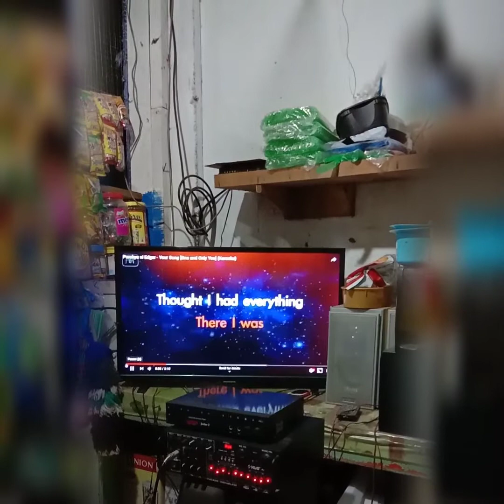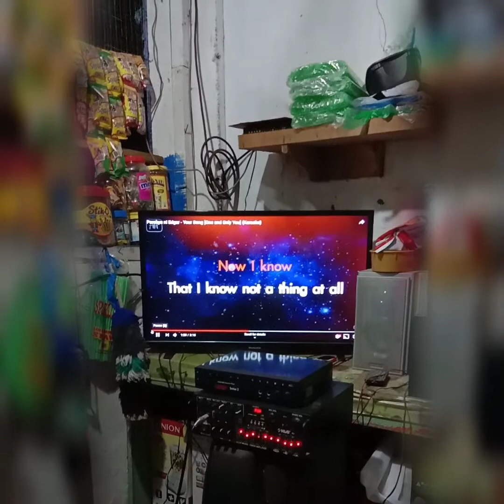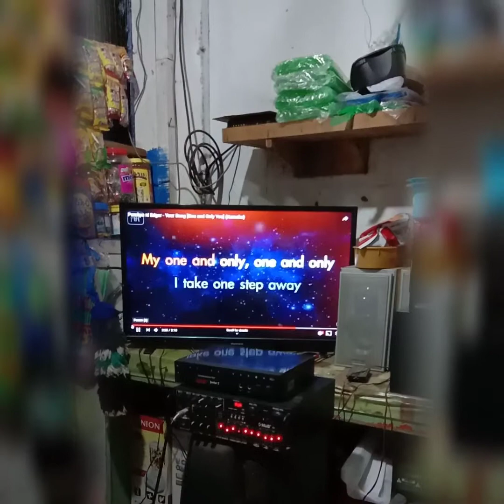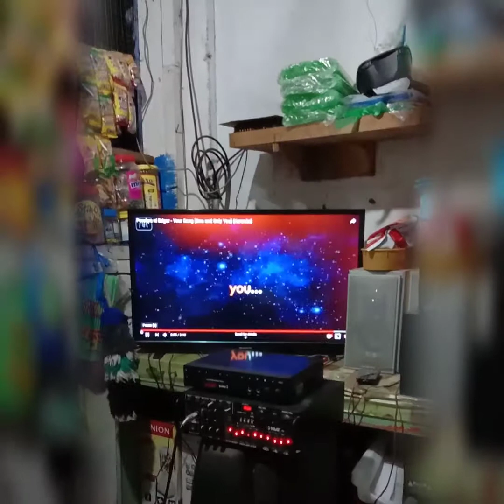(Videoke senti)- Compilation.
If you like my performance.